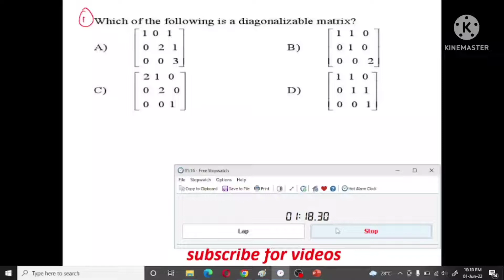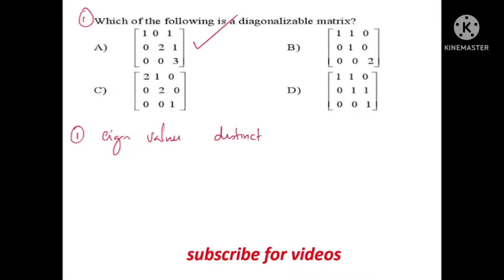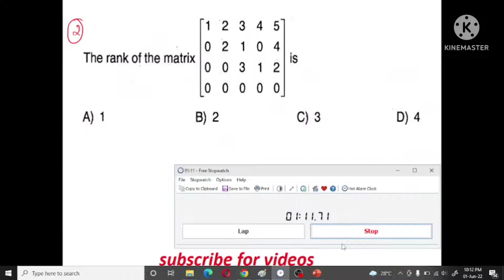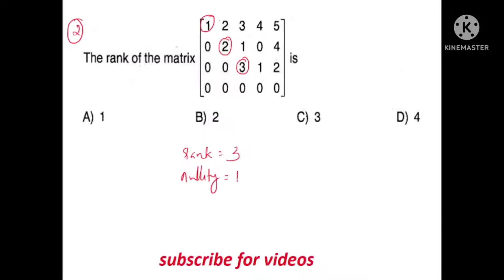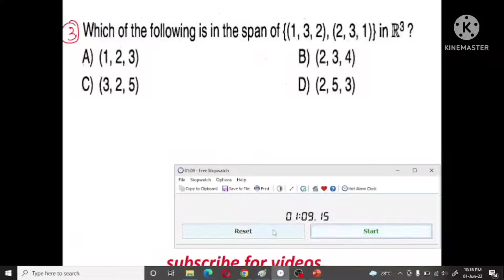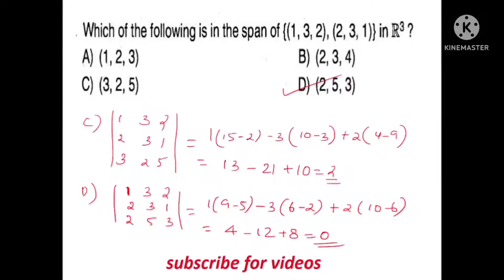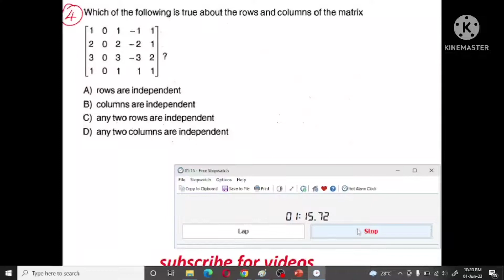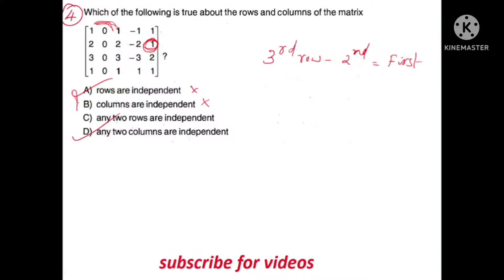HSST /SET mathematics sample questions Linear Algebra part 18